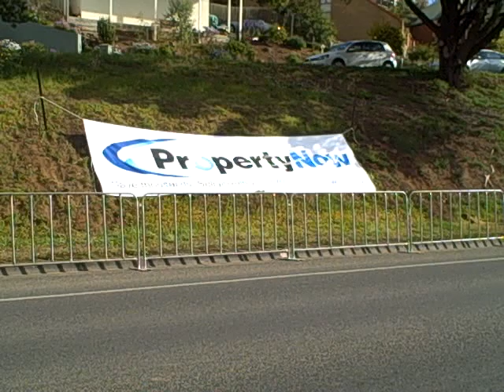UCI Girls time trial Geelong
Save thousands, Sell Privately

PropertyNow is the number 1 ranked private sales real estate website in Australia. Some put it for sale by owner.

If you want to be seen by more Australians than any other real estate website then PropertyNow exposes you to more eyes for real estate than any other site in Australia.

Ask the question when you next sell a home, do I really need someone to show a buyer through my home or could I do it myself and keep all the commission.